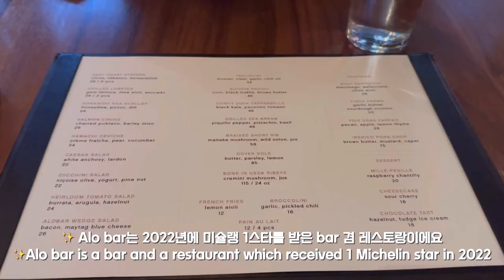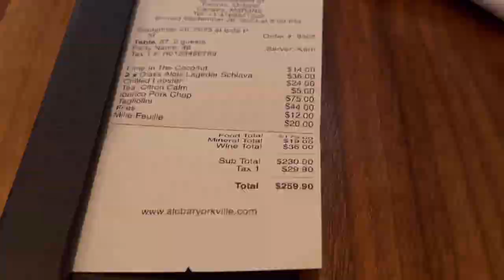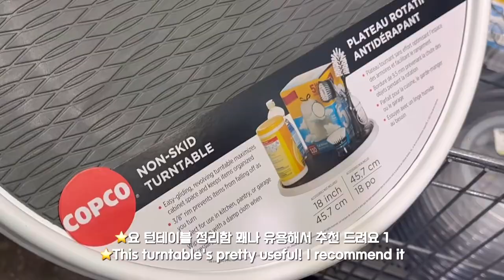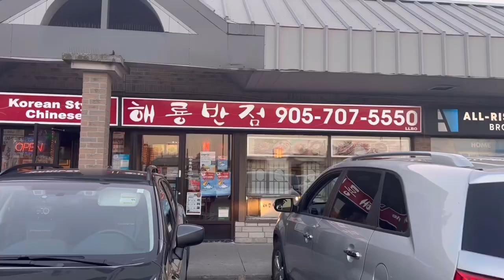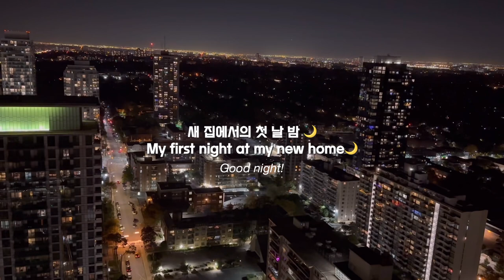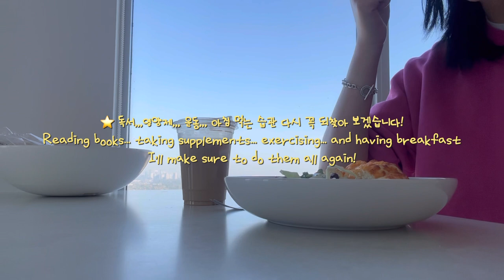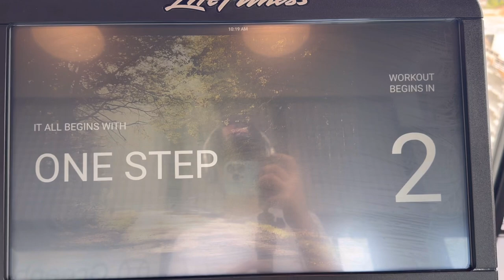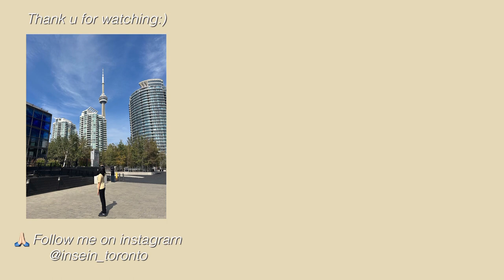(ENG) Toronto vlog🇨🇦, 이사 브이로그🏡, 이케아, 르쿠르제 그릇 쇼핑, 새집에서 요리, 다시 운동 시작, 스시, 미슐랭 1스타 Yorkville alo bar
안녕하세요 인세인입니다🫶🏻 저는 최근에 이사도 하고 저희 부모님이 캐나다에 놀러 오셔서 정신없는 10월 한달을 보냈어요🫠 10월 초에서 중순까지는 그렇게 춥지 않았던거 같은데 역시 캐나다... 방심은 금물! 싸악 추워진 요즘 날씨에 바로 패딩 꺼내 입었답니다.